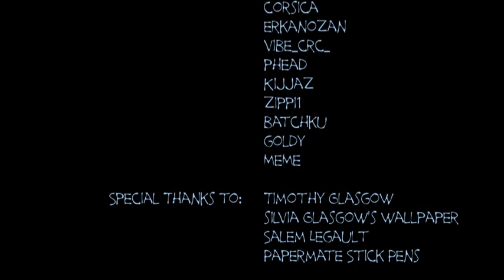Vincent P. Usher: 'In the bath'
Vincent P. Usher